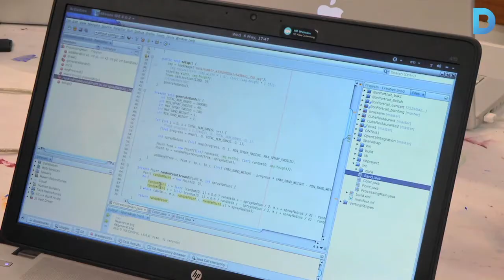Nauart: on les sinergies es converteixen en experiències artístiques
En un antiga nau industrial al Poblenou s’ha creat una residència d’artistes que alhora és una galeria. Més informació a